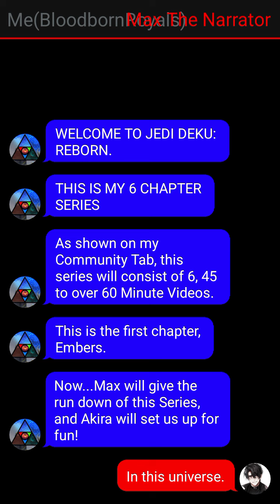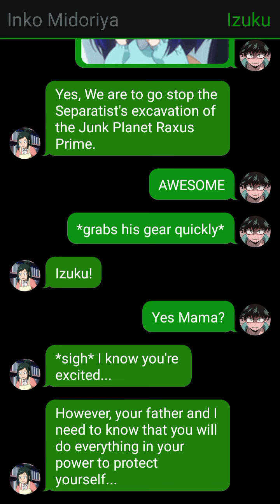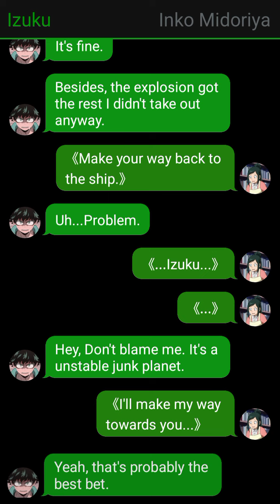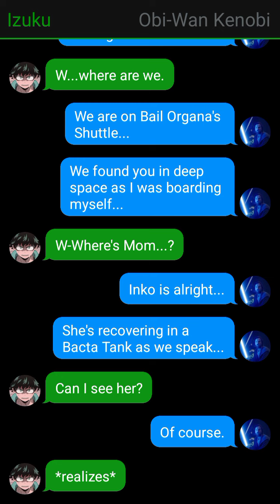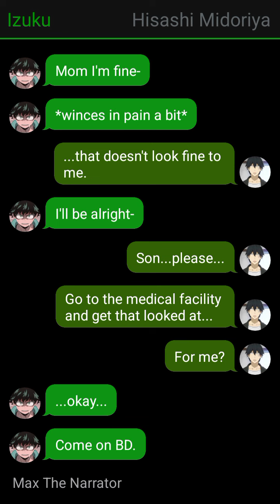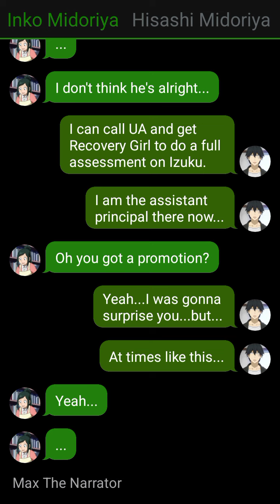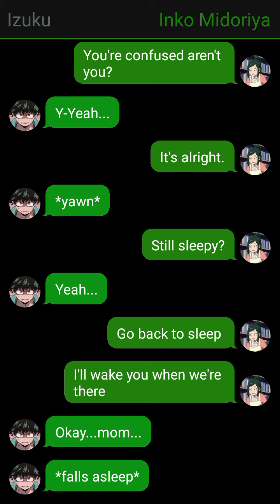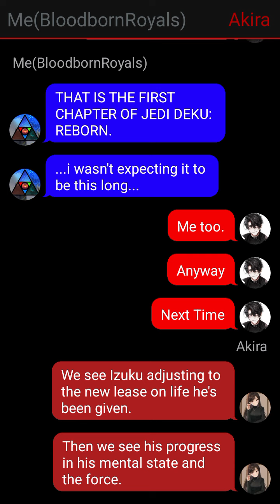Jedi Deku: Reborn - Chapter 1 - Embers